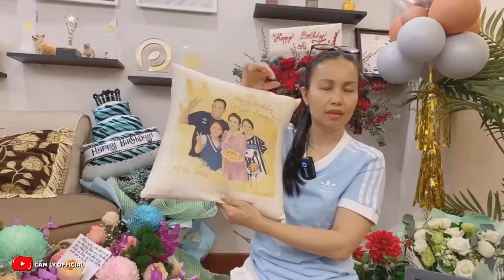Vlog #24 | Hậu sinh nhật, CẨM LY đập hộp quà Fans và khán giả tặng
Cả nhà ơi ! Cùng Chị Tư - CẨM LY "đập hộp" quà tặng sinh nhật nhé!